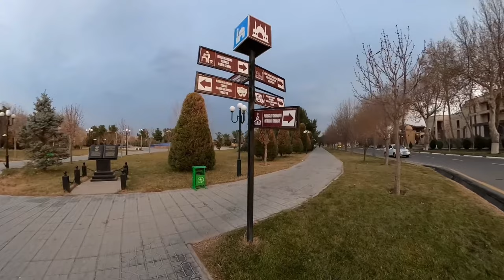Exploring Samarkand City & Registan Square || Uzbekistan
Khursheedphonepay@ybl

Facebook message:m.me/techworldkhursheed